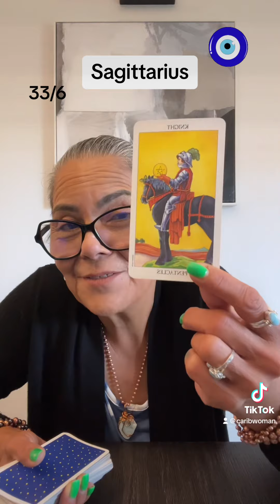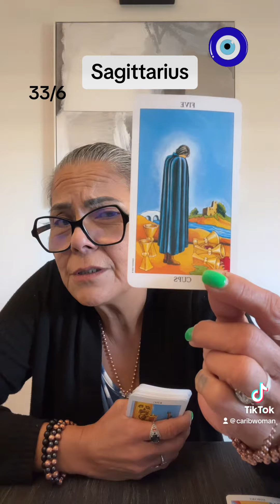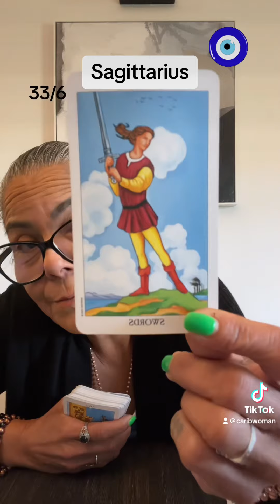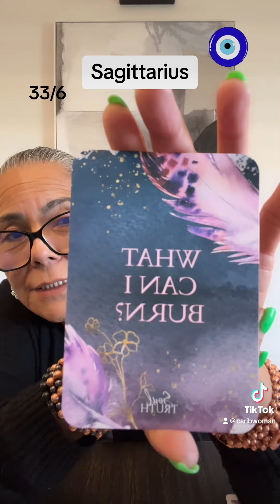Sagittarius A Message For The Day🪬☀️🌙✨🧿